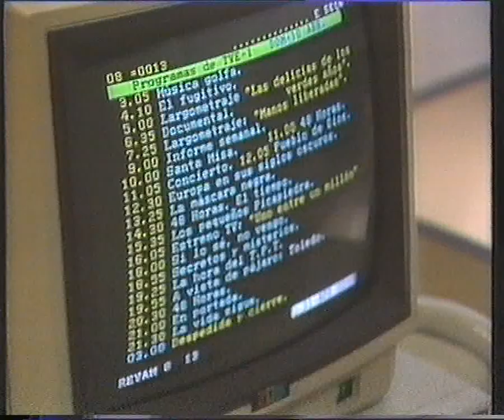Publicidad - Teletexto TVE 1 (Noviembre 1989)